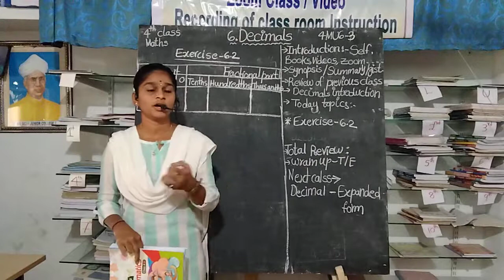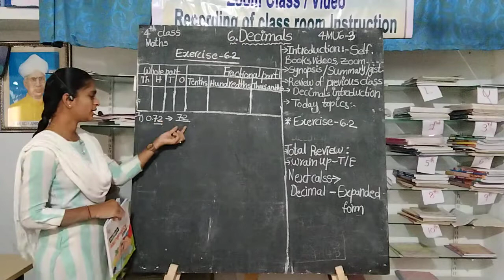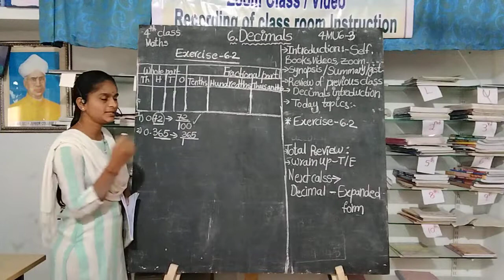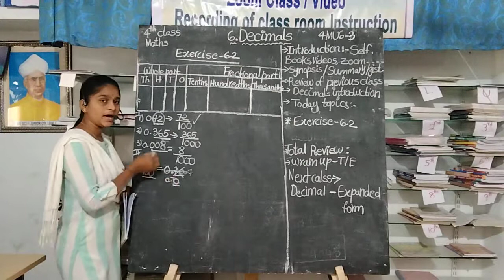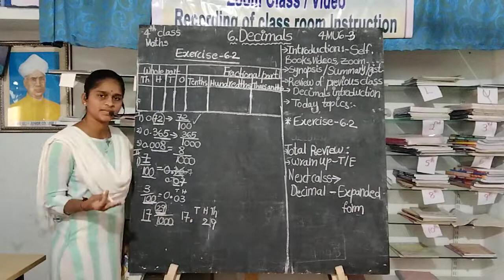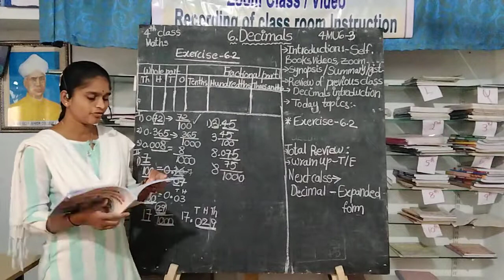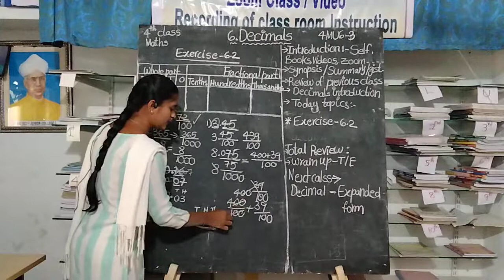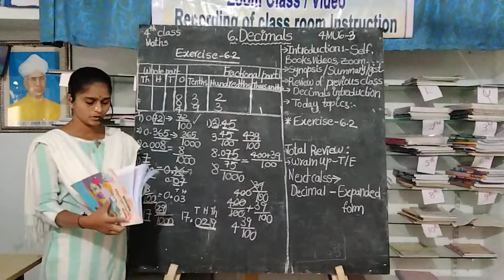4th Class Maths Unit-6 Decimals (part-3) by Potnuru Sravani